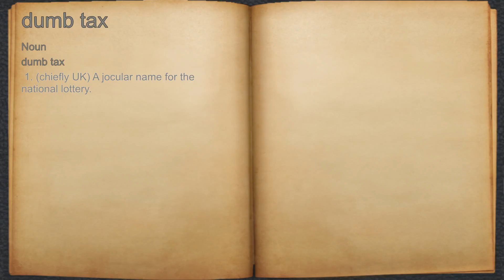What does dumb tax mean?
A spoken definition of dumb tax.

Intro Sound:
Typewriter - Tamskp